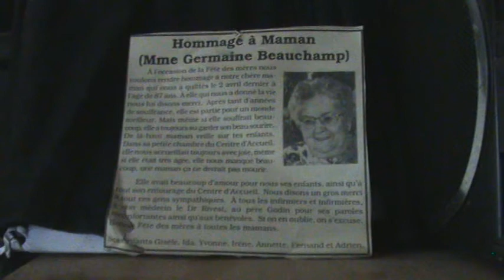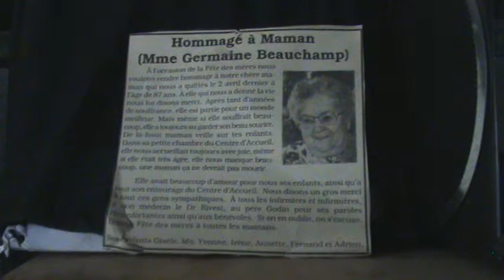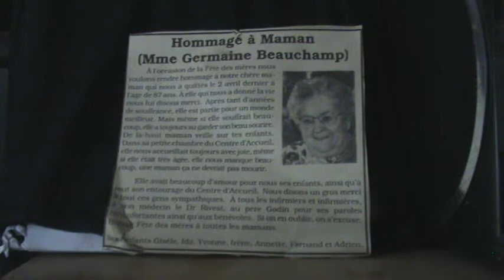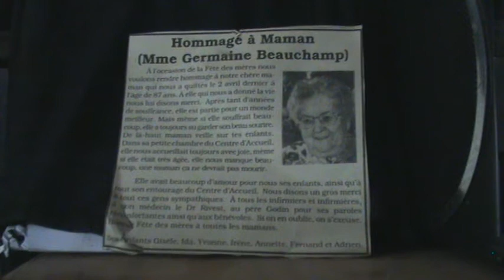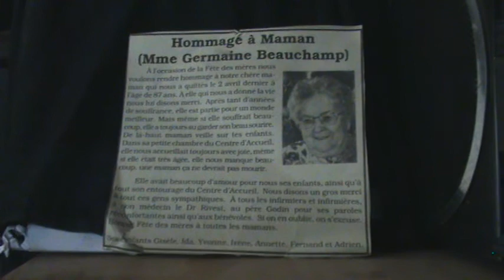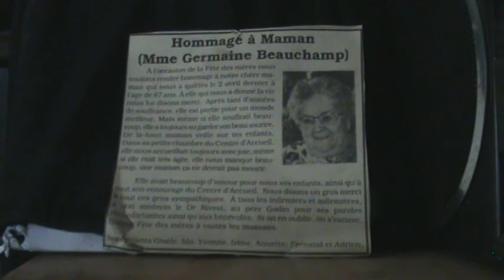Germaine Beauchamp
Cette chanson a été enregistrée avant que je nais, donc vers la fin des années soixante. Elle me manque encore beaucoup. :(